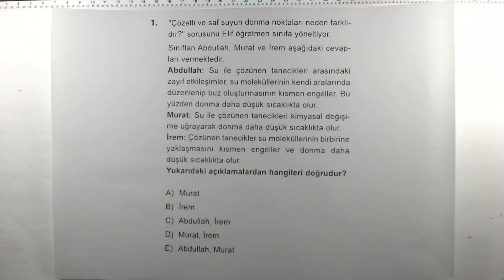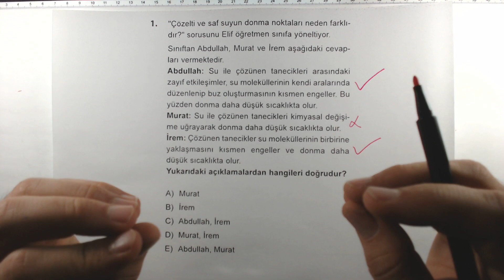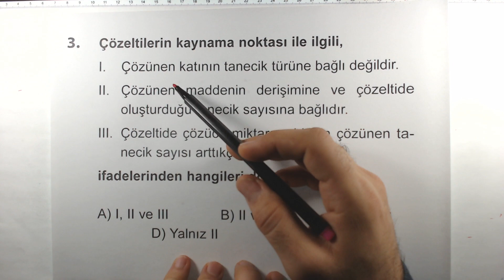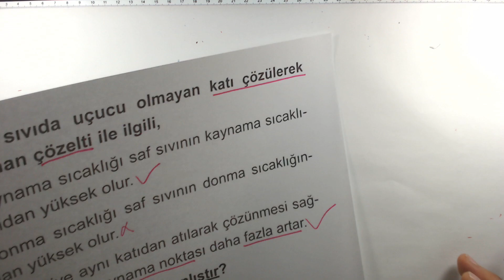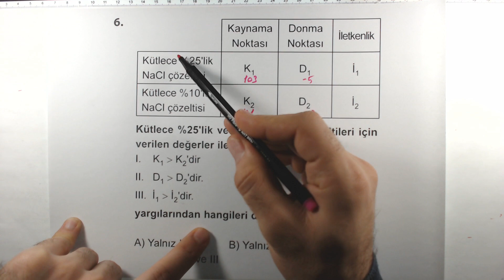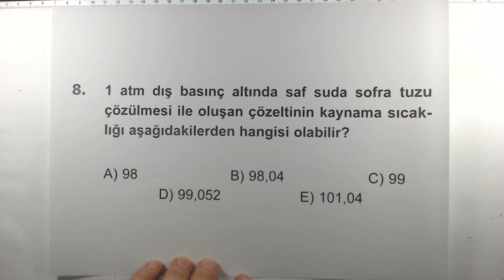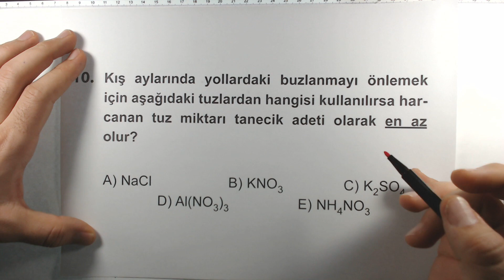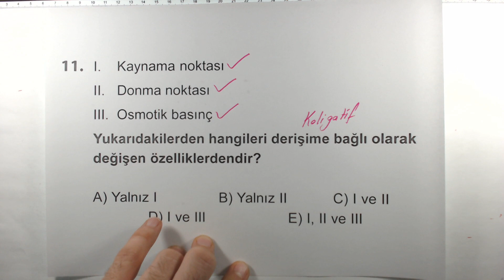Çöz Kazan TYT Kimya Soru Bankası Karışımlar Test 3